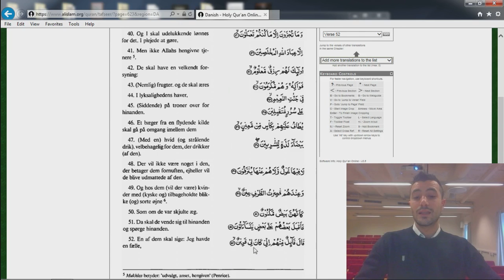04 Koranen Oversat på Dansk - Rækkerne 39-52